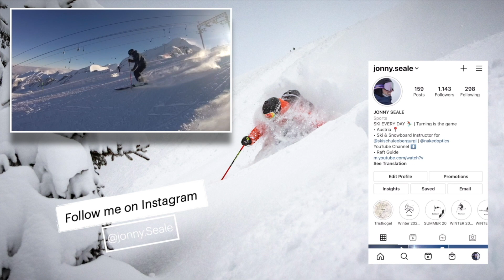Bumps (moguls) 1.1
Training continues and the Zip Lines are getting deeper and longer. Last Sunday we skied this Zip Line 5 times and it's 60 moguls long. 300 bumps down in one day, my legs are still burning.

Ski: HEAD 186cm 25m Radius Gs
Resort: Kitzsteinhorn Glacier, Kaprun